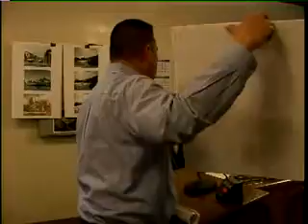Gov SJB PC 20170307